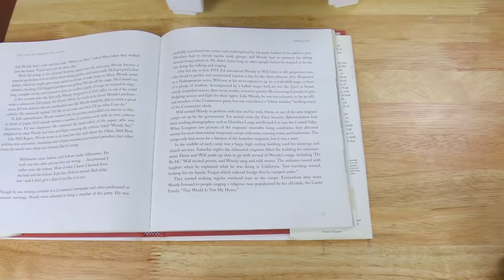The Tooth Brusher | Life Device #3 | Joseph's Machines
You're supposed to brush your teeth for 2 minutes, but I find this difficult. Here's a couple of machines that force me to do it.

Music is by the Jews Brothers Band, track "Tchavolo Swing" (the singer is my mother!) Please support them by buying their track

JOSEPH'S MACHINES solve everyday problems using familiar objects in unfamiliar ways. He creates them in his apartment in Brooklyn, New York.

Created by Joseph Herscher
Filmed by Asher Mills & Joseph Herscher
Thanks to Gemma Gracewood, Olivia Lynch  and Elizabeth Mills for their excellent feedback / advice throughout.